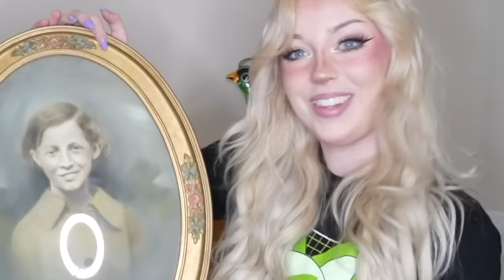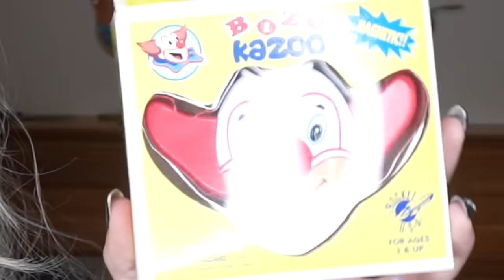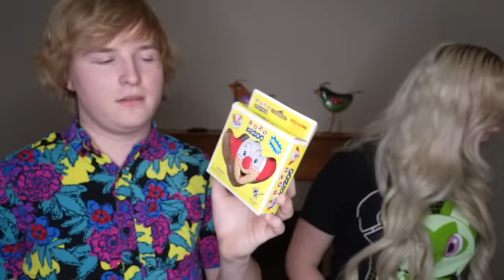DO NOT BUY & OPEN A HAUNTED MYSTERY BOX FROM EBAY ...(*CURSED*)